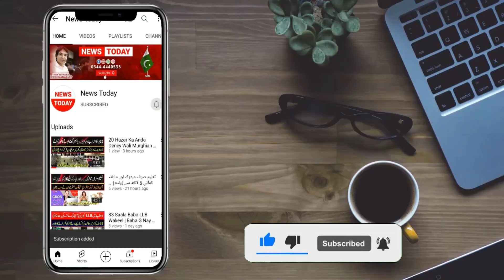A Girl Exclusive Interview by Mian Asif || News Today HD || Be Positive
News Today International Official Channel is all about Latest Trends, Social Issues, Society Problems, Motivational Stories, Trending Stories and Political Updates of Pakisan.

Anchor / Journalist Host: Tehmina Sheikh
Anchor / Journalist Host: Mian Muhammad Asif
Anchor / Host: Abdur Rehman Hami
Anchor / Host: Rizwan Malik
Cameraman: Chaudhary
Production: Team News Today HD Intenational

Thnaks!